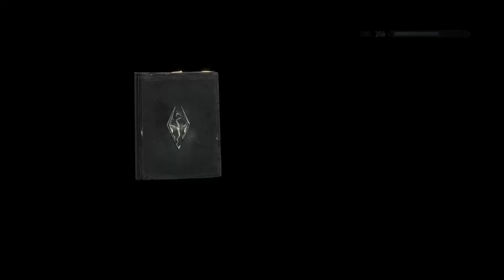Skyrim play through twitch 6th April 2024